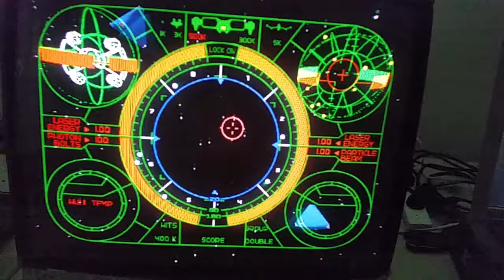The Last Starfighter Game on 29" CRT #6